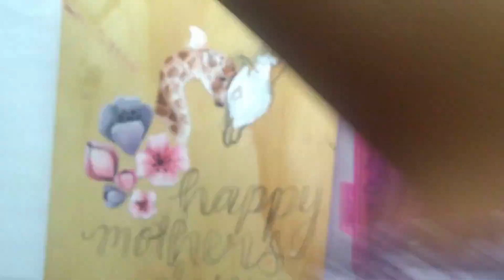My Last Minute Mother's Day Gift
Hey y'all!
Here is my newest video! I made this painting for my mom for Mother's Day, and decided to let you all see my process. I hope you like it!

Materials:
A piece of Wood
Paint Brushes
Paint
Procrastination